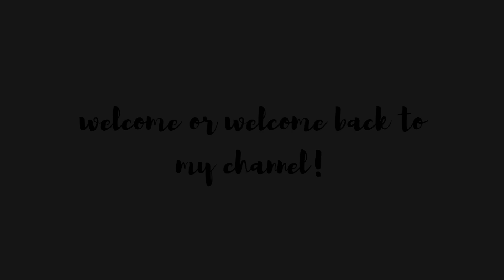Unboxing Cotton Nappies for Babies | Amazon | Mann Anujeet Singh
Product link: (coming soon)

Music from VN music library
Edited with VN video editor